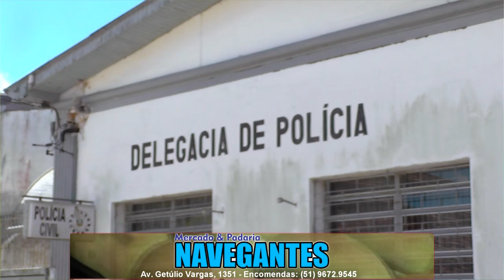APÓS VIAJAR 4 DIAS DE CARROÇA FORAGIDO DE CHARQUEADAS É PRESO EM TAPES.